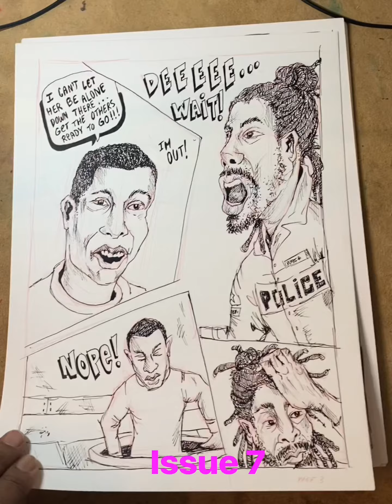Horror Comic Book Page PENCILS: Zombies at the Door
Walk through of pages from Issue 6 to determine where and how to transition characters to a new location in Issue 7.